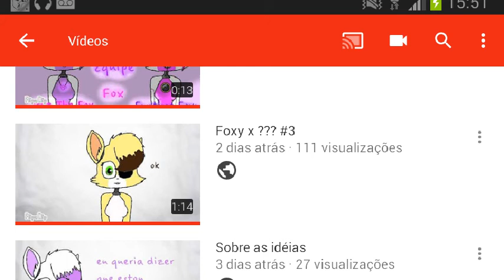AKEME LAIKE WENIBAL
Lembrando que nesse momento estou fazendo o ep 4 de Foxy x ???